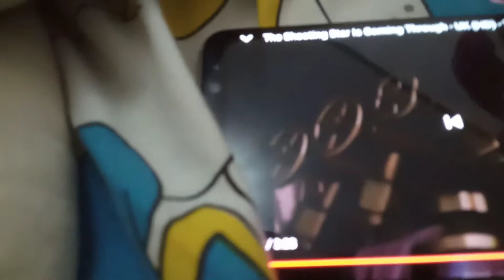GORDON BREAK DOWN